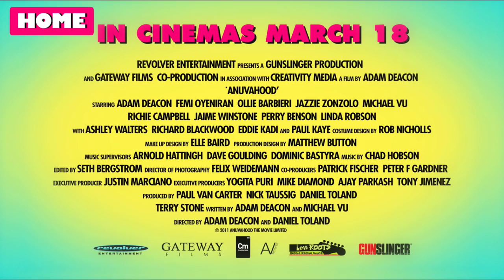ANUVAHOOD ***Official Trailer*** ON DVD & BLU-RAY NOW